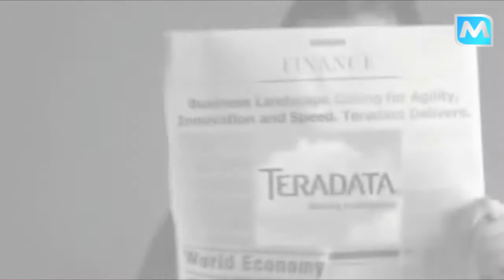Teradata - Company Profile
Teradata is the world's largest company solely focused on creating enterprise agility through database software, enterprise data warehousing, data warehouse appliances, and analytics. It's our passion and it's all we do. We deliver award-winning, integrated, purpose built platforms based on the most powerful, scalable, and reliable technology platform in the industry. Our assets include:

More than 8,000 associates in 42 countries
Strong diversified client base of over 1,200 customers worldwide and companies of all sizes
2,600+ implementations worldwide
Every day we push analytical intelligence deeper into operational execution, enhancing efficiency and transforming corporate culture.  Teradata...Smarter.Faster.Wins.™